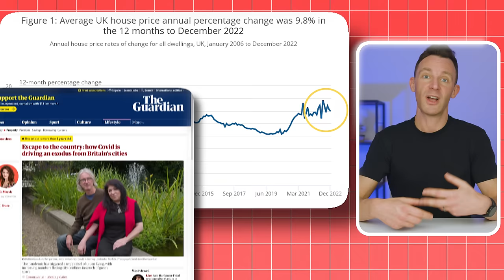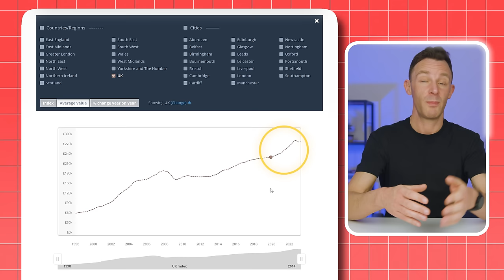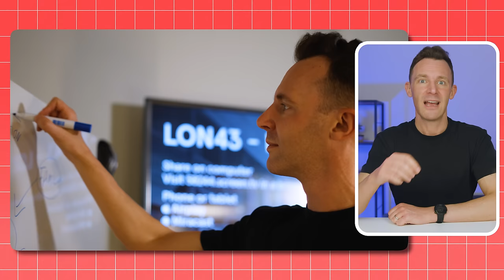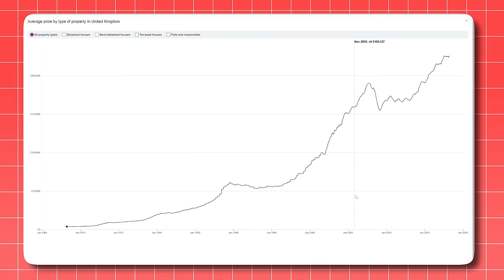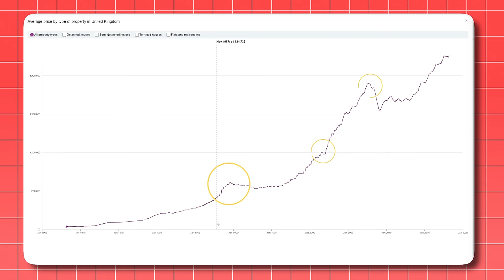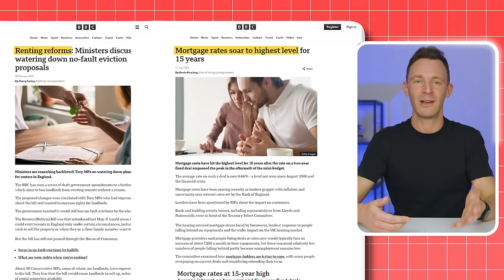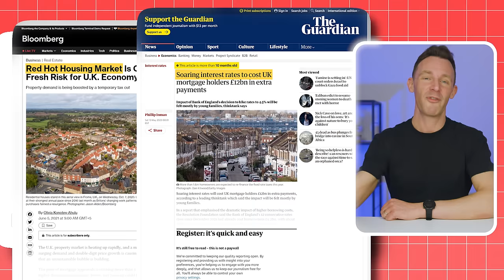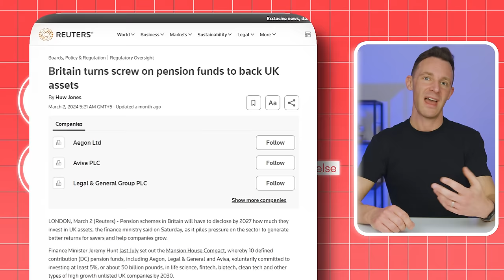If You Want To Buy A House, Buy NOW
Have you been waiting for just the right time to invest in property? Well, your time might have come.

Because there are 3 things that have happened in the last few months that caught my team’s attention.

And based on our years of investing experience, we think this could be the opportunity of the decade.

So in this video I am going to explain the 3 things we found and why this is potentially such an interesting opportunity.

Plus at the end I will explain how you can take advantage of it and why you need to act fast, because this window of opportunity may not stay open for long.